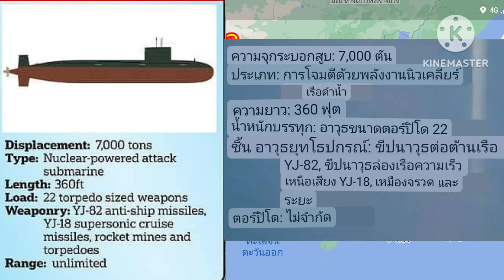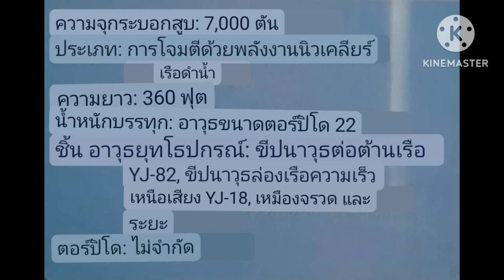เรือดำน้ำจีน ติดกับดักตัวเองใต้ทะเลเหลือง ลูกเรือดับ 21 ถัง 55